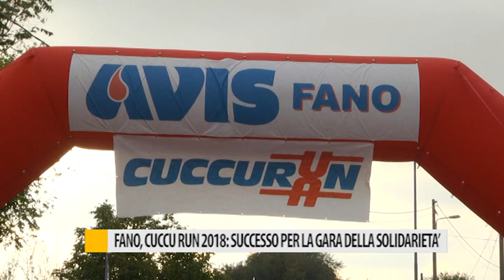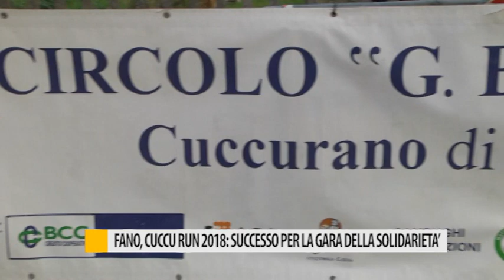Fano, Cuccu-run 2018: successo per la gara della solidarietà